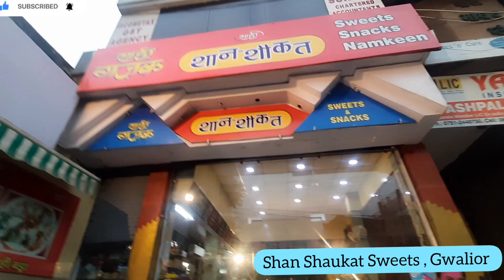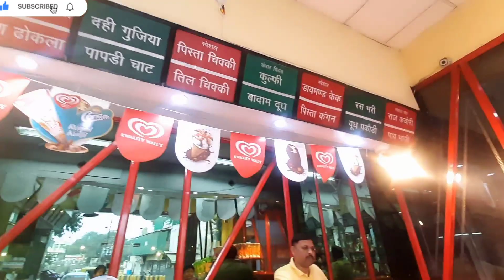Ep10 Famous Petha of Gwalior | Best Gazak in Gwalior | Gwalior Street Food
Famous Petha of Bansal Petha Bhandar, Gwalior. Even better than Famous Petha of Agra. Making of petha mithai.